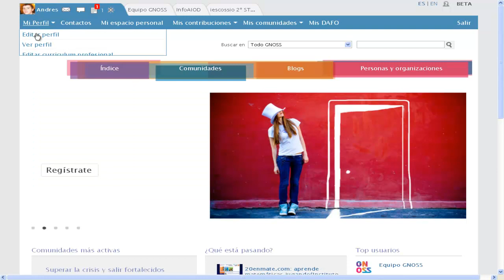gnoss.com: ¿Qué puedo hacer para que otras personas conozcan gnoss.com? -Ayuda y FAQs-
¿Quieres que otras personas nos conozcan? Estaremos encantados de que los invites a GNOSS. Solo tienes que hacer clic en "Invitar a GNOSS" en el menú de acciones de MyGNOSS, escribir la dirección de correo de aquellos a los que quieres invitar separadas por comas y si quieres, explicarle con tus palabras qué es GNOSS (nosotros te hacemos una propuesta pero puedes escribir lo que te parezca)..